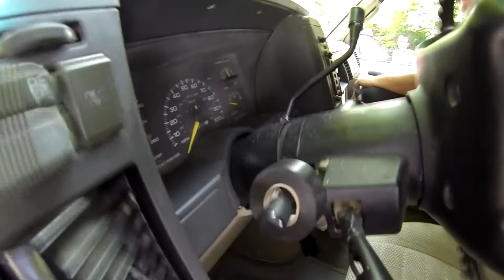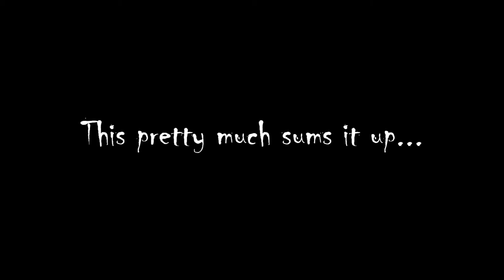Subwoofer Videos. EIGHT SUNDOWN Zv4 15's 27,000 watts!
Equipment:
(8) Sundown SAZ-3500D
(8) Sundown Zv.4 15's
(8) NeoPro 8's
(4) Selenium Super Tweeters
(2) SAZ-100.4
(2) Mech-man 320A alternators
(9) NSB-170 batteries

subwoofer test,
subwoofer songs,
subwoofer test big bass,
subwoofer installation,
subwoofer amplifier,
subwoofer amp,
subwoofer box,
subwoofer bass,
subwoofer breaks windshield,
subwoofer blowout,
subwoofer build,
subwoofer car,
subwoofer demo,
subwoofer design,
subwoofer dubstep,
subwoofer enclosure,
subwoofer excursion,
subwoofer explosion,
subwoofer excursion test,
subwoofer explodes,
subwoofer flex,
subwoofer girl,
subwoofer glass break,
subwoofer hair,
subwoofer jbl,
subwoofer jl,
subwoofer jackhammer,
subwoofer jvc,
subwoofer music,
1000 w subwoofer,
30000 w subwoofer,
subwoofer 101,
subwoofer 18,
1 12 inch subwoofer,
1 15 inch subwoofer,
1 18 inch subwoofer,
1 10 inch subwoofer,
1 15 subwoofer,
1 ohm subwoofer,
1 12 subwoofer,
1 18 subwoofer,
subwoofer 2015,
subwoofer 20000 watts,
subwoofer 2016,
subwoofer 2000w,
subwoofer 2000 watts,
2 15 subwoofers,
2 10 inch subwoofers,
32 inch subwoofer,
3 12 inch subwoofers,
3 15 inch subwoofers,
3 10 inch subwoofers,
subwoofer 40000 watts,
4000 watt subwoofer,
4 12 inch subwoofers,
4 18 inch subwoofers,
4 8 inch subwoofers,
4 15 subwoofers,
6 15 inch subwoofers,
6 18 inch subwoofers,
6 12 subwoofers,
6 10 inch subwoofers,
6 12 inch subwoofers,
subwoofer 1000w,